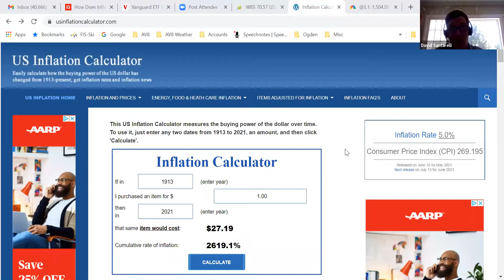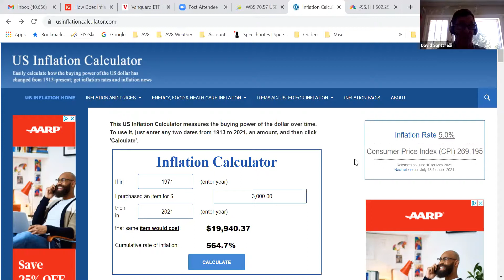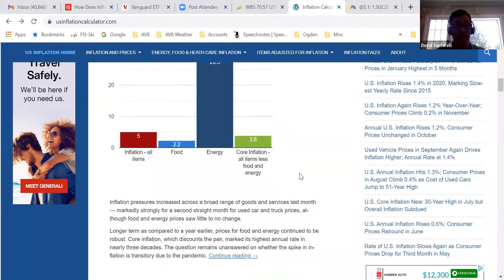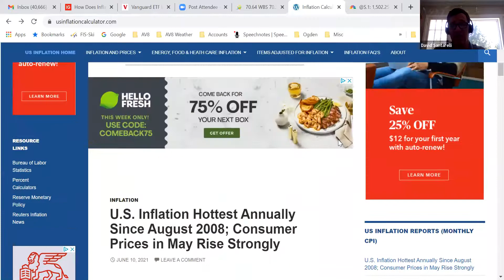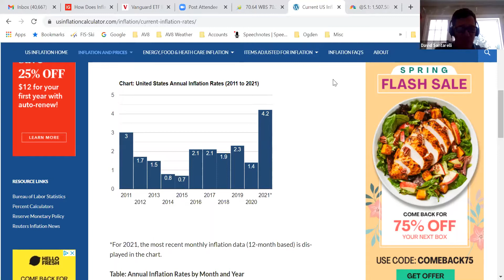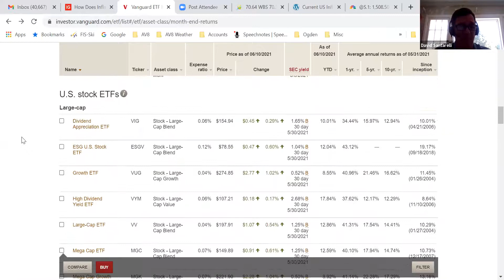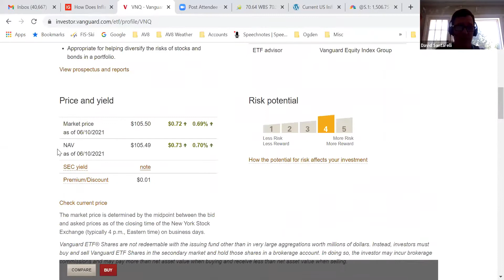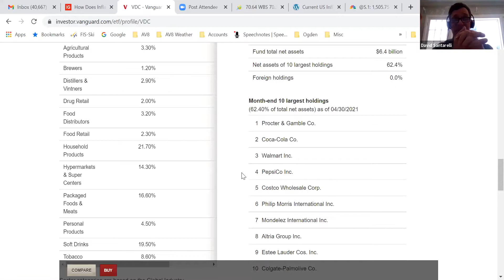6-11-2021 Class: "Inflation: How It Affects The Stock Market"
We will look into inflation and how that's going to affect the stock market and what sectors are good to get into and analyze the markets.

We are Breaking Chart Alerts, an online stock options education service for new traders through advanced traders. We trade live every day, teach live lessons and classes every week, and we execute trades live on video each day. We text, email and post all of our trades to our members, as we believe transparency is the key in this industry. We have a great trading community in our live trade room every day!